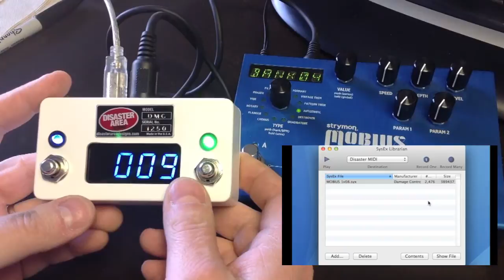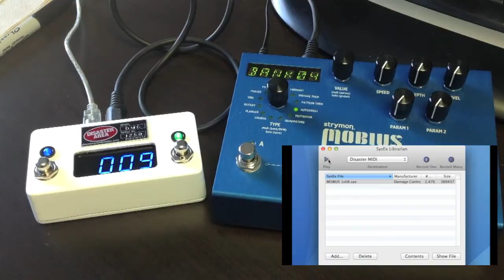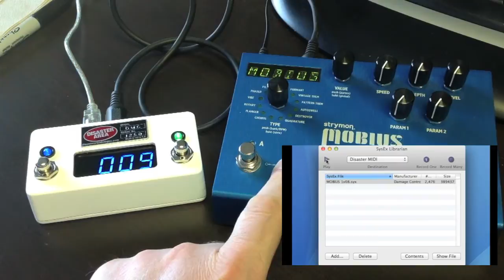Using your Disaster Area Controller to update Strymon Firmware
The DMC Gen2 pedals can function as class-compliant USB MIDI devices.  They won't work to allow you to use the Strymon Librarian but they will work for updating the device firmware on the Timeline, Mobius, and BigSky.

All of the DMC Gen2 pedals will work in this manner, including the DMC-3XL Gen2, DMC-4 Gen2, DMC-6D, DMC-7D, and the new DMC-2+.